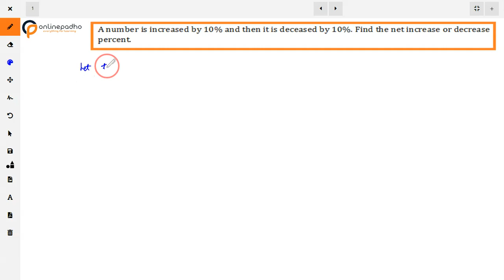A number is increased by 10% and then it is decreased by 10%. Find the net increase or decrease %.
For more detailed content on chapter download ONLINEMATHS app

Class 8th Important Questions Chapter 8
Class 8th Maths Comparing Quantities
Percentage, Increase or Decrease percent, Profit and Loss,
Finding Cost price/Selling price, Profit percent/Loss percent, Sales Tax